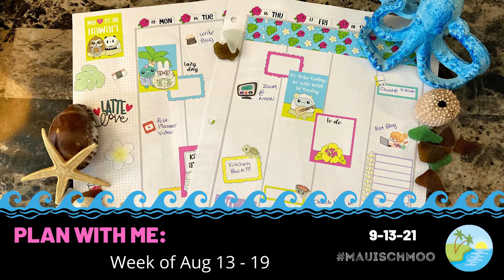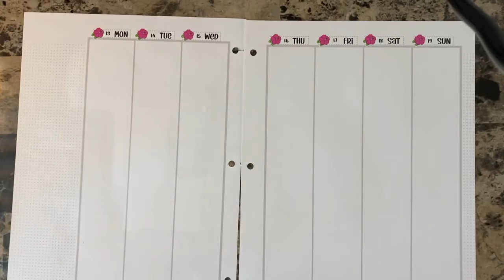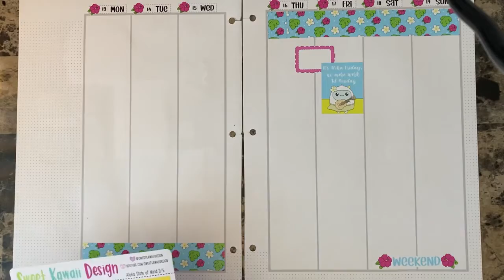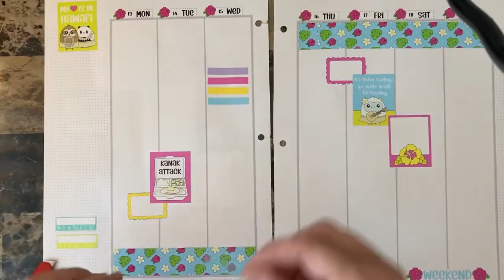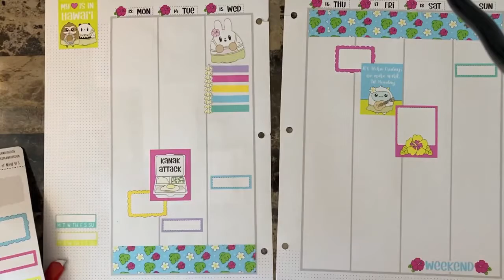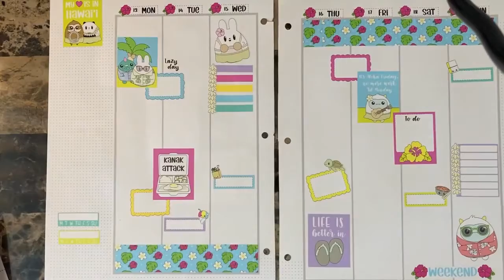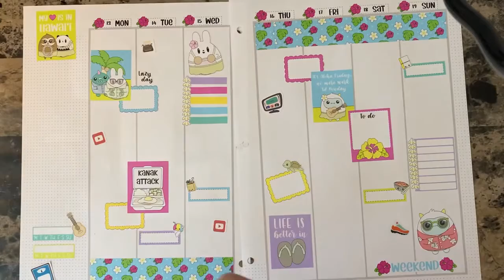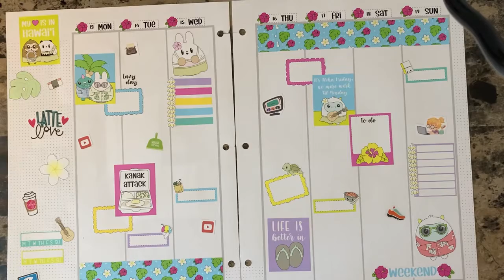Plan With Me: Sep 13-19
Aloha! Welcome to this week's planner video! The theme for this week is Hawaii! So kick off your slippahs and grab your ono grinds as we plan out the week Hawaiian style! Mahalo!

Products mentioned:

Plan With Me: Calendar